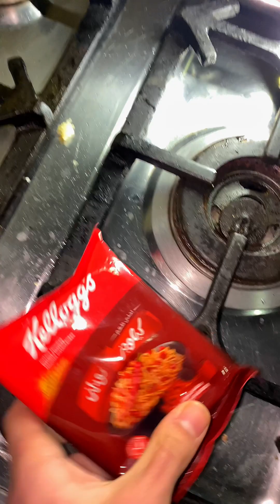جربت اندومي كوري الغلابة🥺🥵الاندومي شطة نار🌶️🔥|يوسف ناصر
القناة الرسمية | Yousef Naser
متنساش تشترك في القناة ✅ وتفعل الجرز [🔔]
يوسف ناصر | Yousef Naser
👑🌟Comdeya
كل يوم فيديو جديد 😝 🦾🔥
متنسوش تتابعوني علي 👇